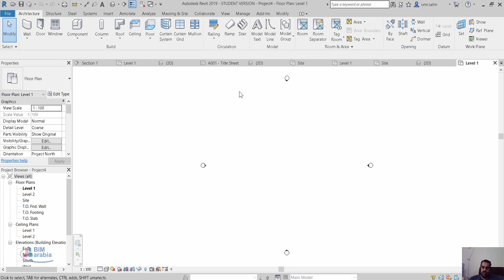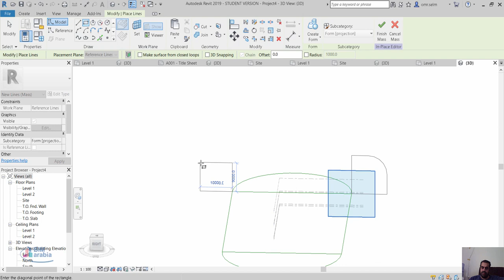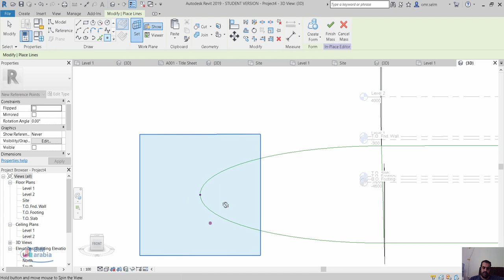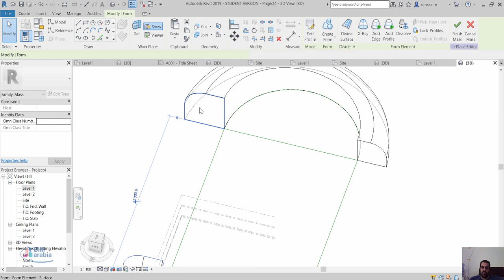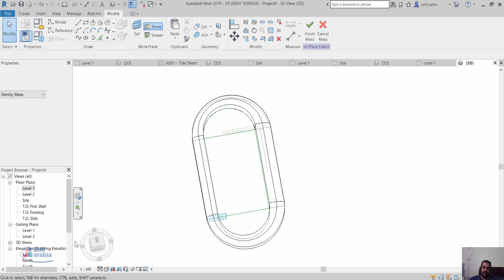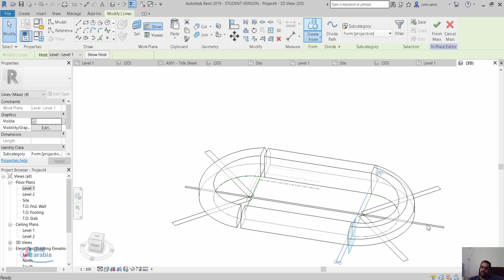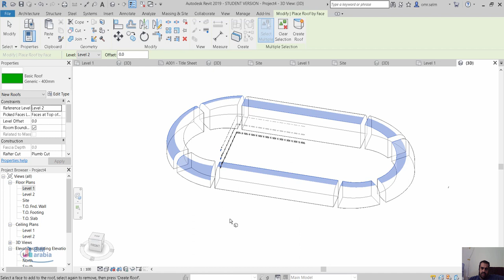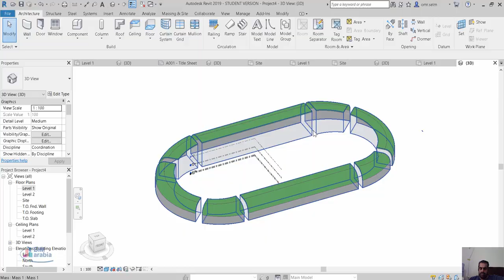Stadium in revit رسم استاد في الريفيت